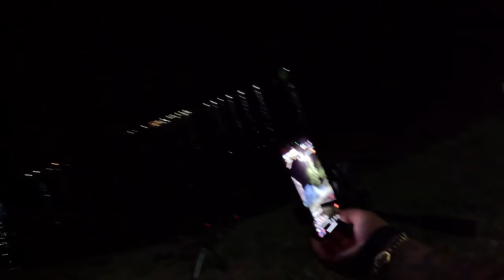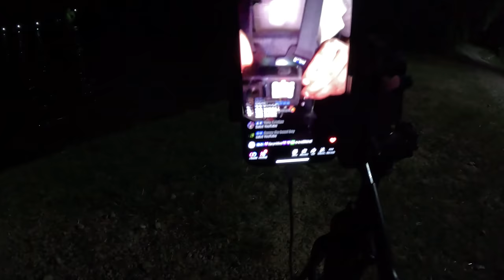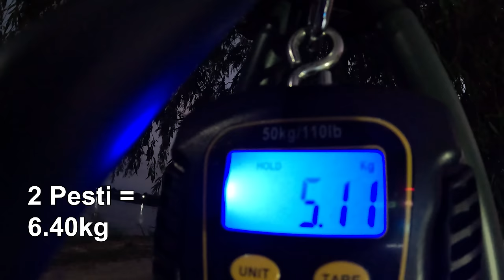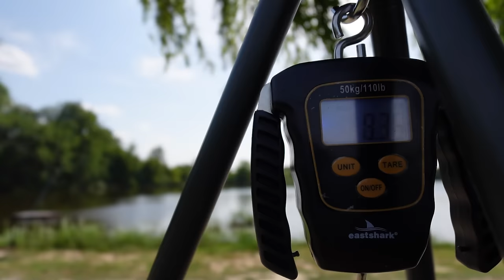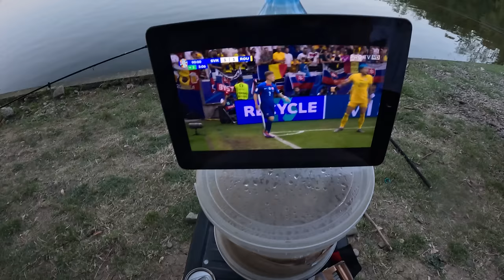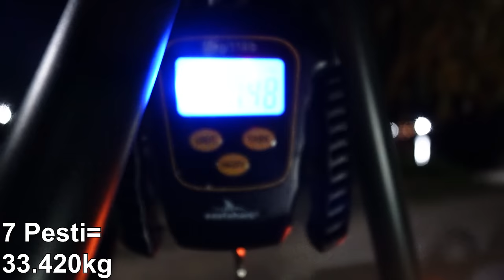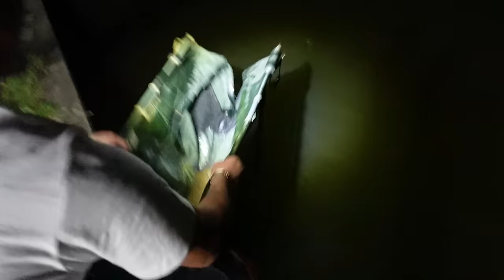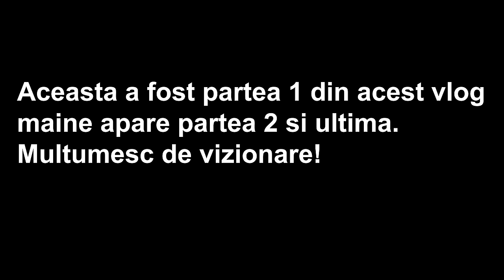3 ZILE si 3 NOPTI SINGUR la PESCUIT🎣 PARTEA 1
VLOG-uri RECENTE -
🔴Am pus un JACUZZI ca la HOTEL la MINE IN CURTE!🌴⛱️ Are incalzire si masaj cu bule🌊☀️

3 ZILE si 3 NOPTI SINGUR la PESCUIT🎣 PARTEA 1